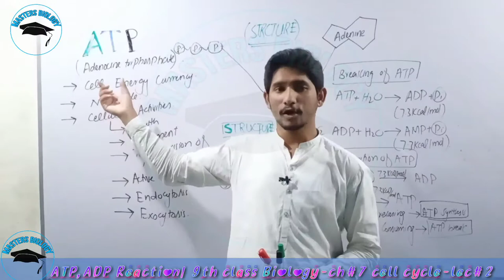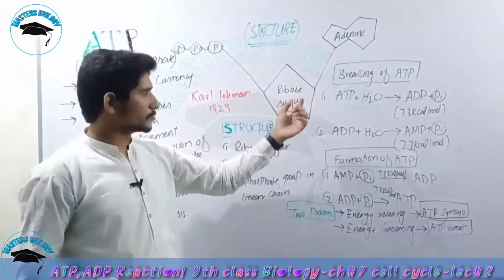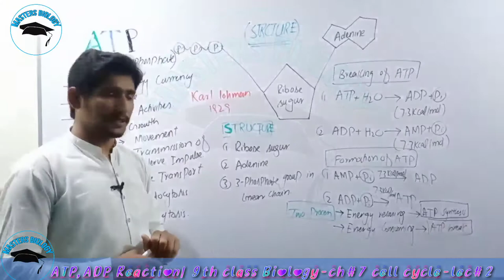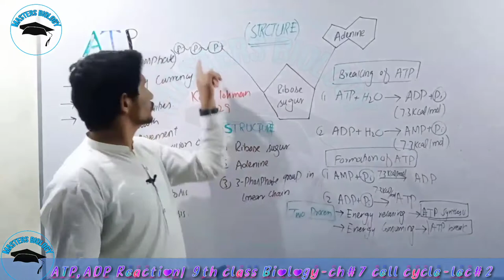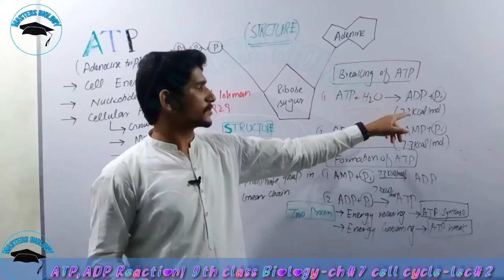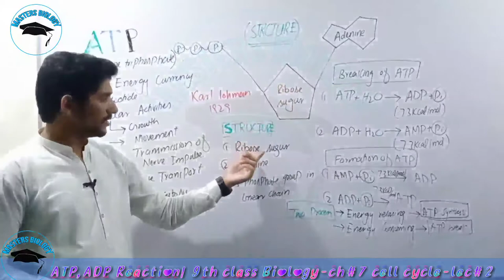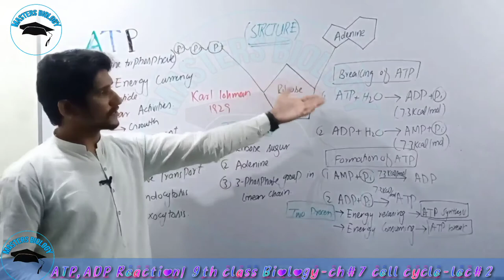ATP & ADP Structures, AMP & Tildi bond breaking | 9th Biology, Ch#7 - lec#2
9th chapter 7 lecture 2.
ATP its structure,  ADP,AMP, Tildi bond breaking, how energy get from ATP.
Welcome to the Masters Biology! We are thrilled to have you at our channel. You’re going to be a valuable asset to our channel, and we can’t wait to see all that you accomplish.

9th biology chapter 7th lecture 1.